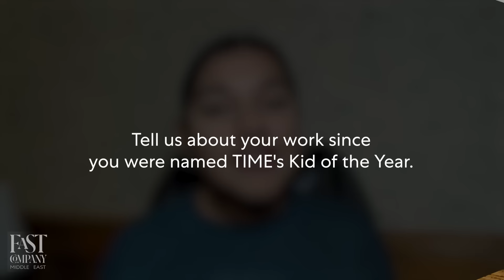How is LEAP making tech more inclusive? Gitanjali Rao tells us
How can youth be empowered to lead the future? Gitanjali Rao shares her views on how youth can be involved in solving some of the world's most pressing socio-economic issues. The scientist and inventor will speak more about innovation and inclusivity at the second edition of KSA's major tech event, LEAP (February 6-9), at the Riyadh Front Exhibition and Conference Center.